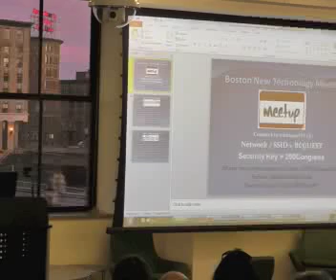BNT20 Introduction Sponsor